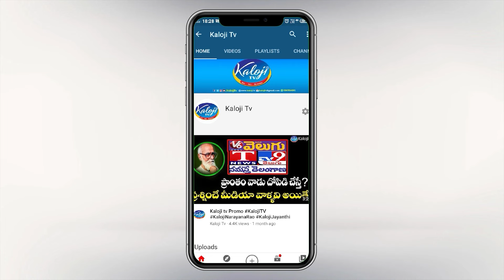ఎవరి కోసం బీసీల ఉద్యమం..! | BJP Leader Suryapalli Srinivas Comments On BC Reservation | Kaloji TV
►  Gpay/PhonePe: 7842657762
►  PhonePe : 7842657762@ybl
►  Gpay : kalojitv@okicici